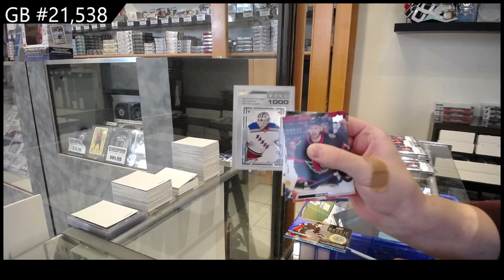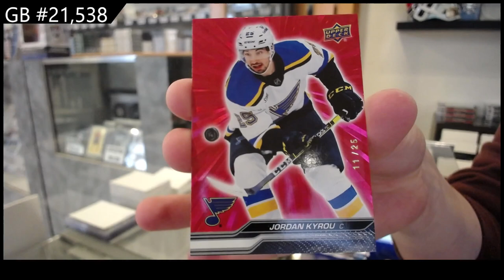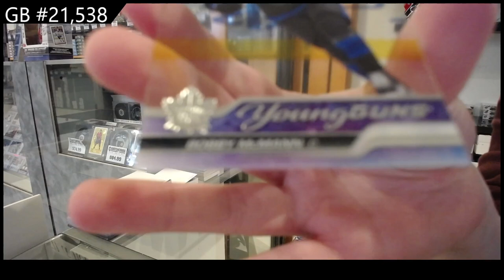22-23 UD Series 1 & 23-24 UD Series 2 Hockey Box Break - CNC GB #21,538